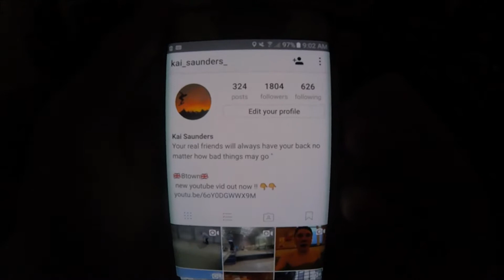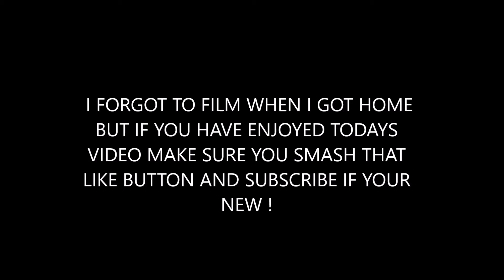ALOT OF FRONT FLIP FAILS!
I HOPE YOU GUYS ENJOYED TODAYS VIDEO BEFORE 2018 I WANT TO TRY TO GET TO 10K CAN WE DO IT?